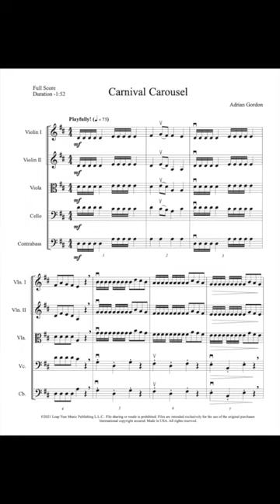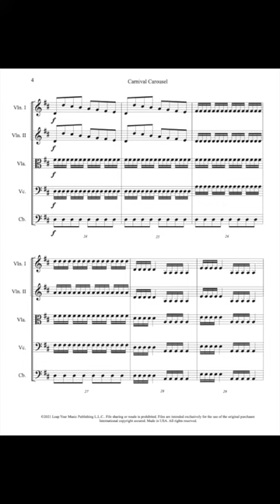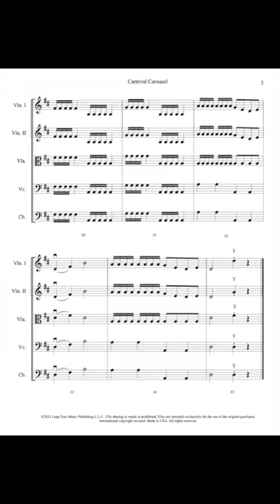Carnival Carousel by Adrian Gordon - Score and Sound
Grade 1 (String Orchestra)

Here is a fun piece for young orchestras that emulates the light character of carousel music. A great piece for introducing left-hand pizzicato as well as eighth- and sixteenth-note rhythms. High strings reinforce low first and second fingers. Violin 1 plays two easy low fourth fingers on the D string.